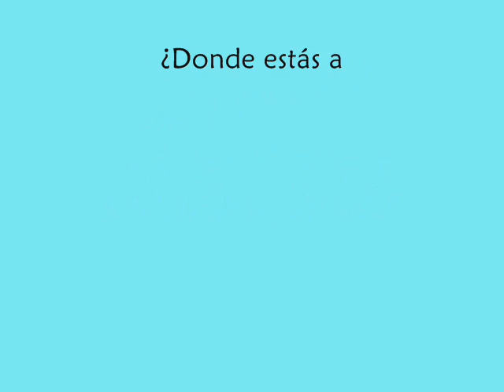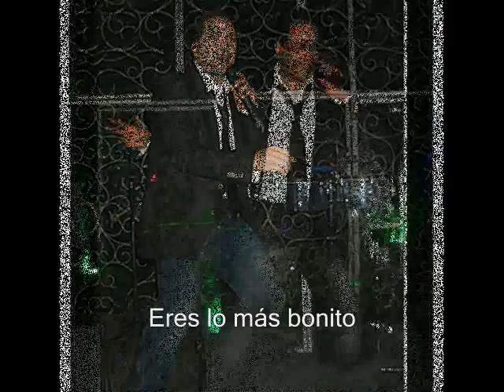RAFFY MATIAS - QUIERO SABER DE TI (MIX) Con las letras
I WANT TO KNOW YOU - RAFFY MATIAS (MERENGUE)
Sigue a Raffy Matias: